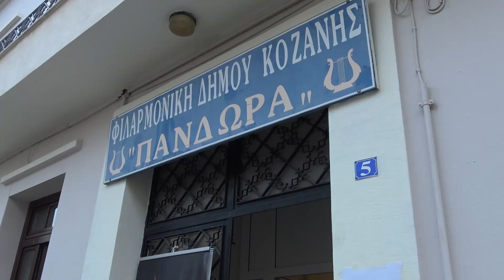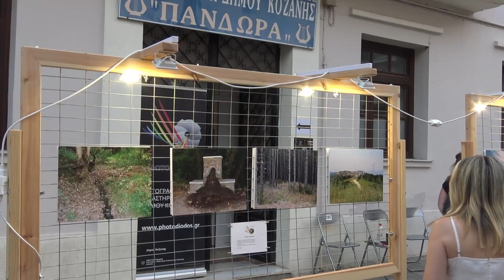Σε πλήρη εξέλιξη η έκθεση του φωτογραφικού εργαστηρίου του Δήμου Κοζάνης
Έως την Παρασκευή 28 Ιουνίου 2024 και ώρες 19:00 με 22:00 θα είναι καθημερινά ανοιχτή για το κοινό η έκθεση φωτογραφίας από την “Φωτοδίοδο”, η οποία βρίσκεται στο κέντρο της πόλης και πιο συγκεκριμένα στο ισόγειο της Πανδώρας στο Κοβεντάρειο.

Ανοιχτό κάλεσμα σε όλες και όλους να θαυμάσουν από κοντά τα εξαιρετικά έργα των μαθητών του φωτογραφικού εργαστηρίου του Δήμου Κοζάνης, απευθύνουν οι δάσκαλοι φωτογραφίας Αλέξανδρος Βρεττάκος και Σάκης Δαζάνης καθώς και ο Αντιδήμαρχος Πολιτισμού, Αθλητισμού και Βιβλιοθήκης Γιάννης Ιωαννίδης.

Σας Περιμένουμε!